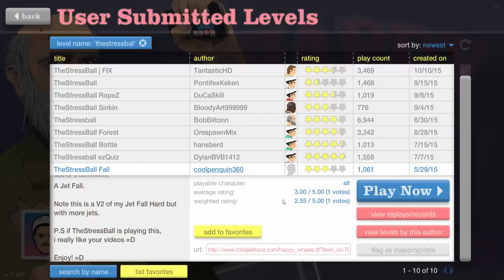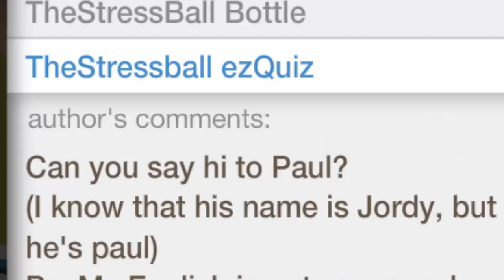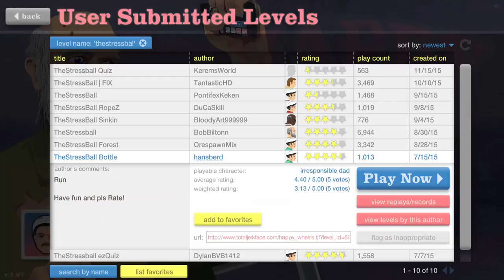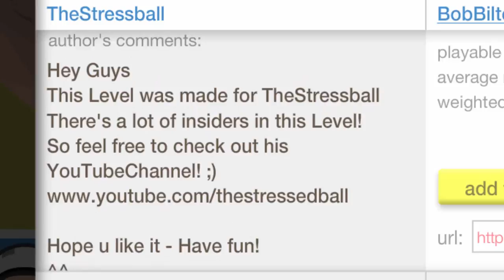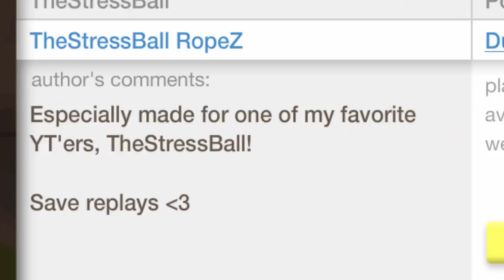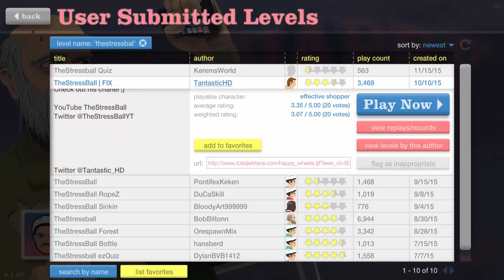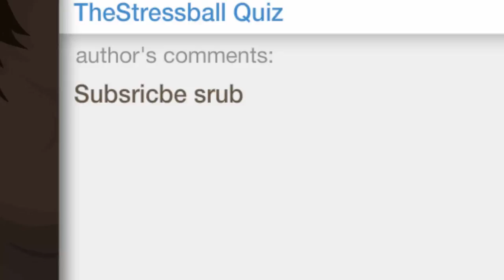Happy Wheels Let's Play #1